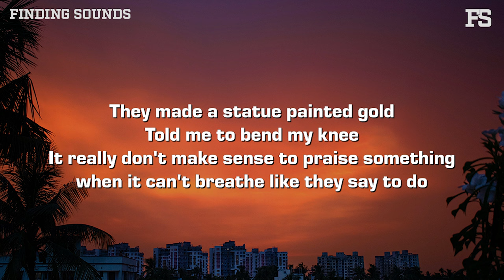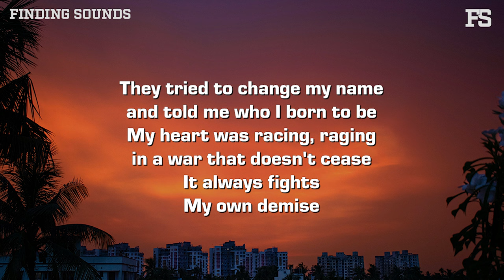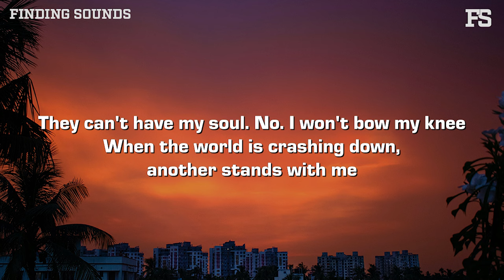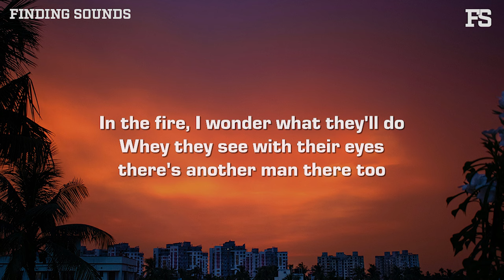Josiah Queen - In The Fire (Lyrics)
Lyrics:

They made a statue painted gold
Told me to bend my knee
It really don't make sense to praise something when it can't breathe like they say to do
They tried to change my name and told me who I born to be
My heart was racing, racing in a war that doesn't cease
It always fights
My own demise

They can't have my soul. No. I won't bow my knee
When the world is crashing down, another stands with me
In the fire, I wonder what they'll do
Whey they see with their eyes there's another man there too

They led me down
Through the town
And brought me to that king
The only king that I fear is he who lives in me
He can save me from the flames and if he don't, I'll burn for him

They grabbed my wrist
And clinched their fist
And threw me in those flames
On my shoulders was a hand of another man
He said just five words
"I'm there through the worst"